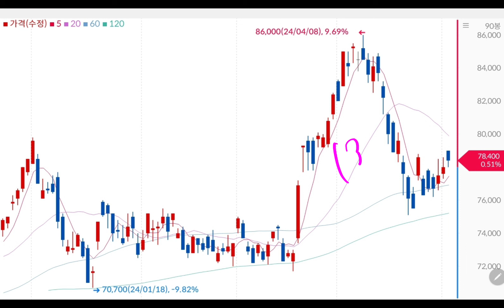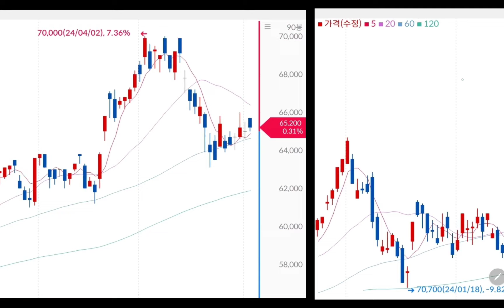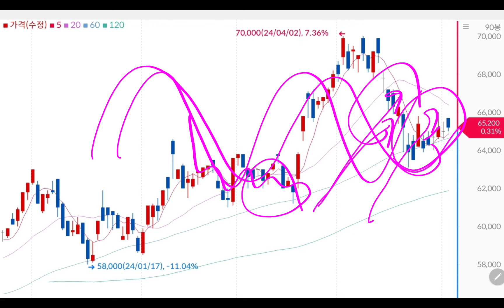삼성전자 투자 정말 힘듭니다!! 8만전자 언제오냐